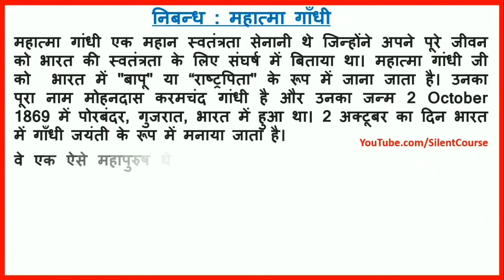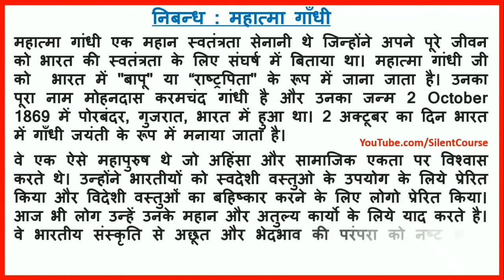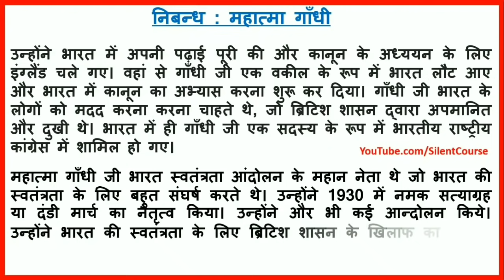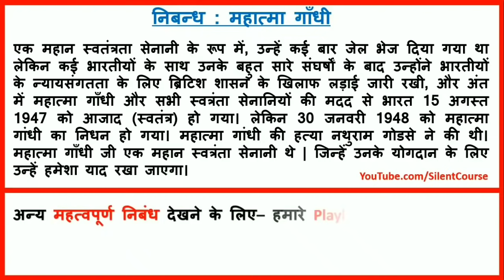महात्मा गाँधी पर निबन्ध | Essay on Mahatma Gandhi in Hindi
👉 About Video
महात्मा गाँधी पर एक निबन्ध | Essay on Mahatma Gandhi in Hindi

महात्मा गाँधी एक महान स्वतंत्रता सेनानी थे जिन्होंने अपने पुरे जीवन को भारत की स्वतंत्रता के लिए संघर्ष में बिताया था।